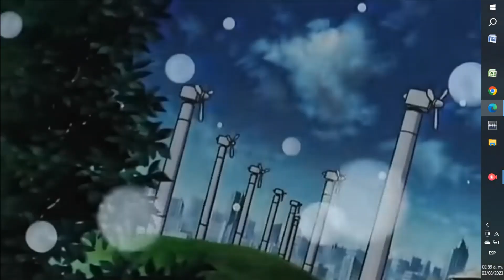Corrector Yui Opening